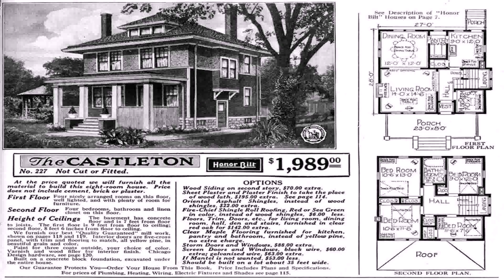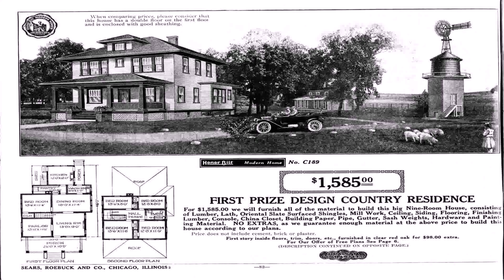House Plans With Pictures Craftsman (see description)